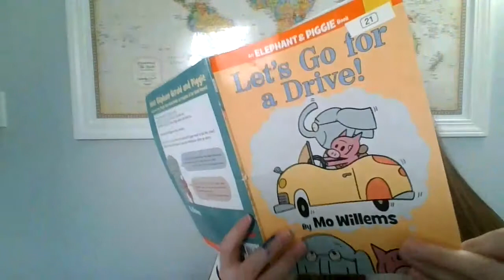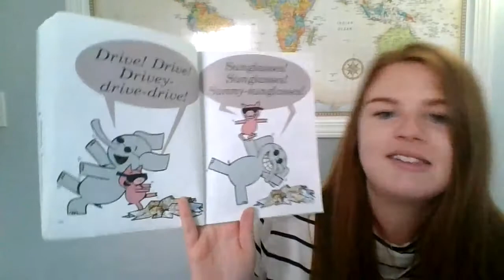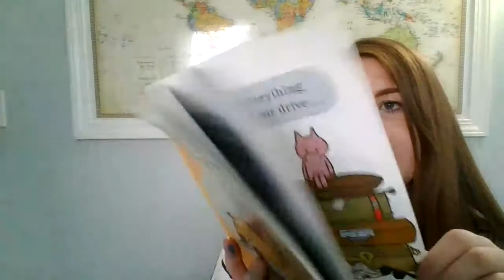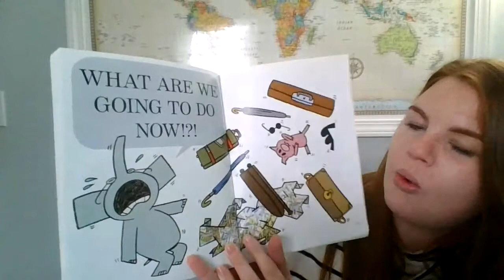Let's Go for a Drive!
first grade read aloud